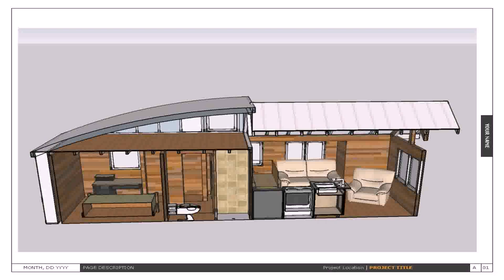House Plans 4 Bedroom Pdf (see description)